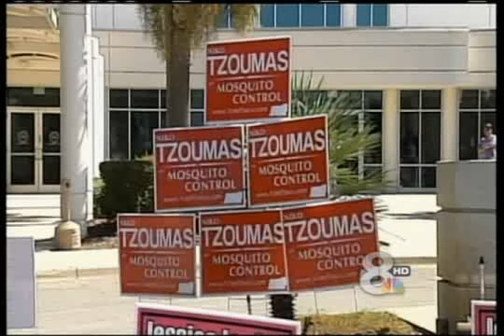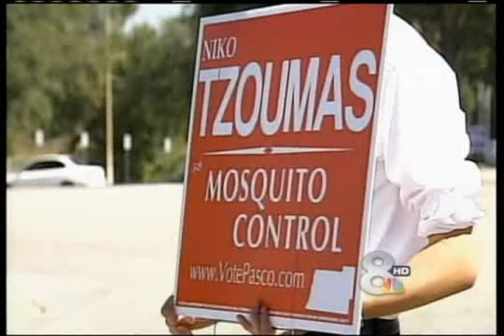Niko Tzoumas on News Channel 8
Florida's youngest politician featured on News Channel 8. Niko Tzoumas running for Pasco County Mosquito Control Commissioner, seat 2. for more info.